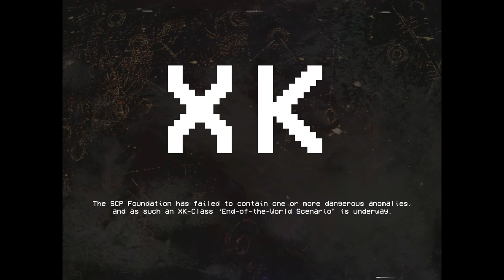THE SCP FOUNDATION FAILS - 'XK Class "End-of-the-World" Scenario' EAS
Based on 'A Comprehensive List of K-Class Scanarios' by 'Petrograd' from the SCP Wiki